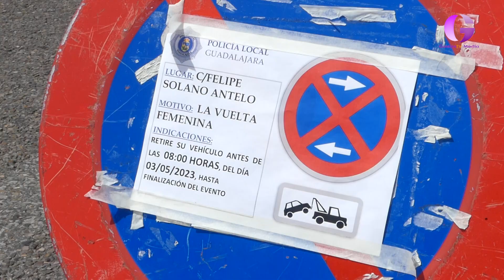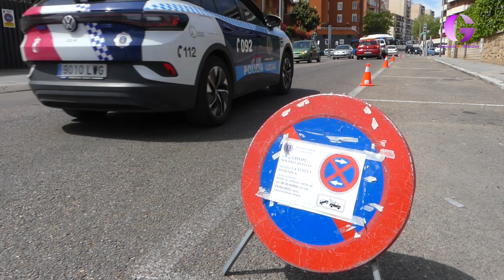La Vuelta asoma en el horizonte. Guada TV Media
La Vuelta asoma en el horizonte. + información en GuadaTVMedia